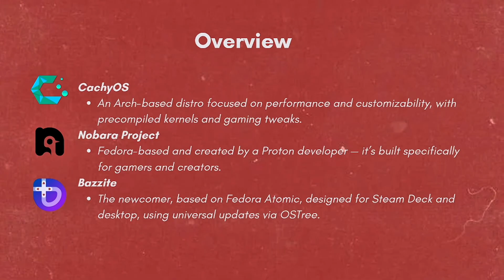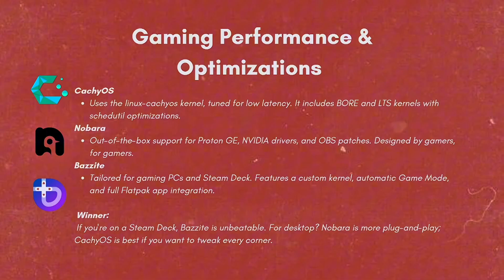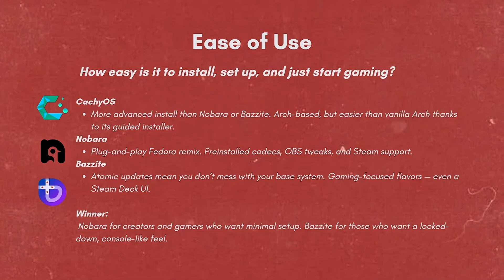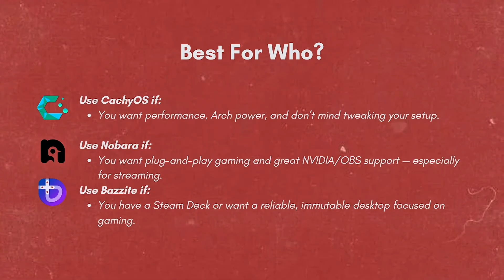CachyOS vs Nobara vs Bazzite 🐧🎮 | Which Linux Distro Is Best for Gaming in 2025?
Are you considering CachyOS, Nobara, or Bazzite for your ultimate Linux gaming setup in 2025? 🤔 Don't worry! In this video, we'll provide a comprehensive comparison of these prominent Linux distributions, specifically optimized for gaming, to help you make an informed decision.

Whether you're a disciplined gamer seeking the absolute best performance, a streamer needing pre-installed tools for content creation, or a handheld device owner looking for seamless compatibility, this comparison will guide you to the right choice for your gaming goals. We'll delve into their unique features, performance tweaks, and ease of use to help you dominate your favorite titles.

Thanks for being part of the community! 🚀LinuxGaming2025